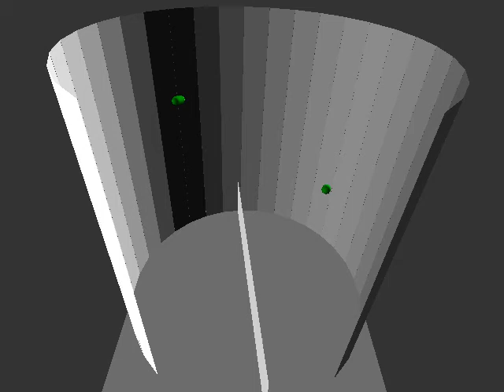Blade Capsule Contact